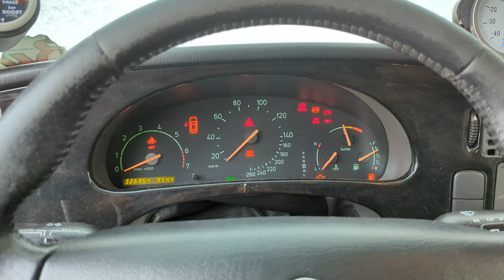Saab 9-5 2.0t Stage 3 E85 - Cold Start -10c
Stock B205E/R with a TD04HL-15T turbo, stock brown injectors, 3" Turbo back exhaust, BioPower Stage 3 map making about 280Bhp and 420Nm on E85 and 270Bhp and 400Nm on 98 Octane.